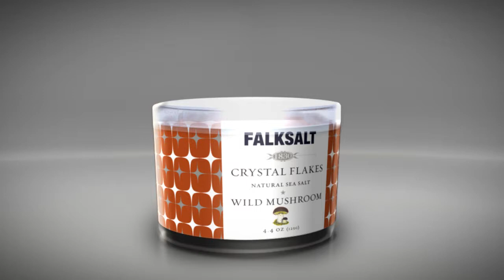Falksalt Svamp final